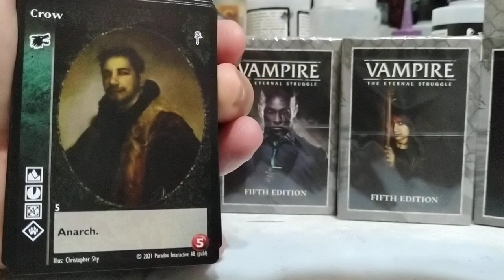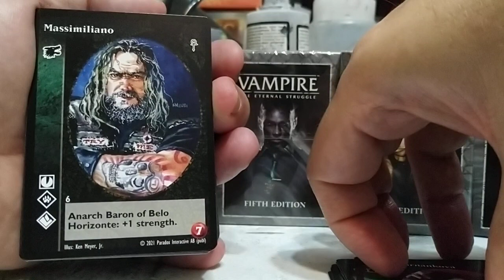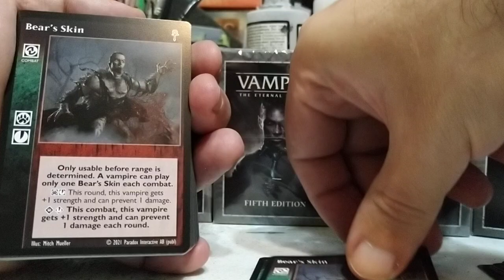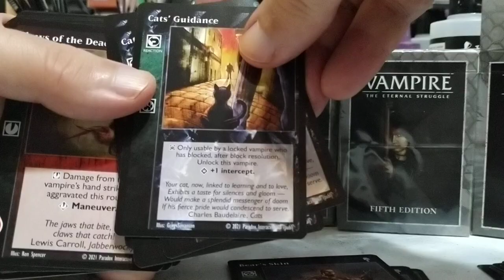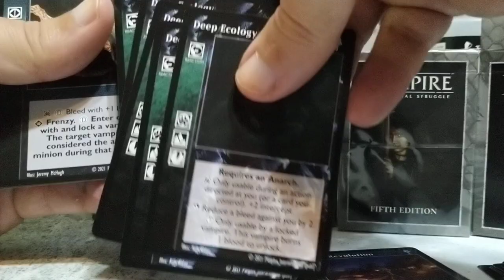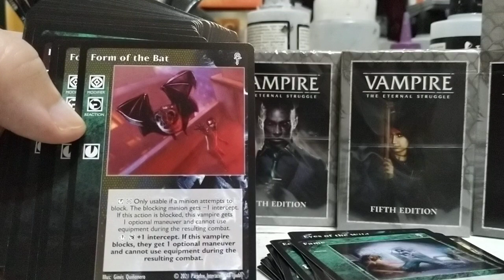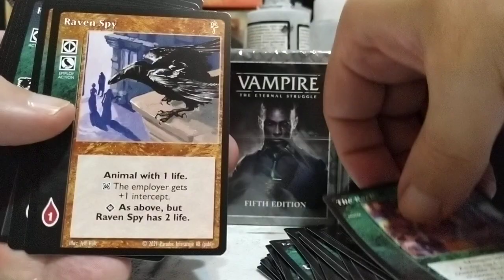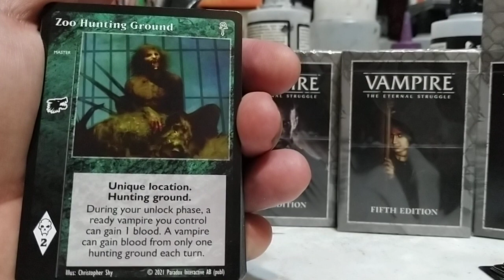VTES Gangrel v5 Unboxing